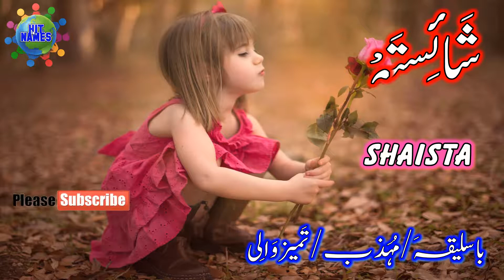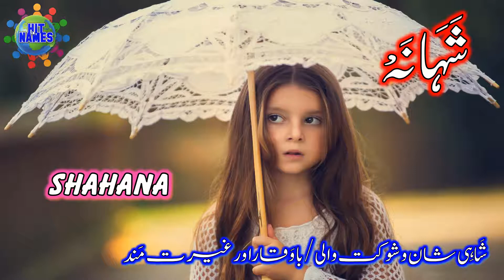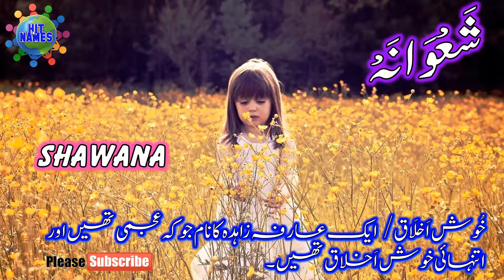لڑکیوں کے نام حرف "ش" کے ساتھ || Harf “Sheen” se Larkion K Naam || Girls Name with Sheen ||P-2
لڑکیوں کے اسلامی نام حرف  "ش" کے ساتھ۔ لڑکیوں کے نام حرف  "ش" کے ساتھ۔ حرف  "ش" کے ساتھ لڑکیوں کے نام۔
ہٹ نَیم آپ کی خدمت میں لڑکیوں کے اسلامی نام  حرف "ش" کے ساتھ پیش کر رہا ہے۔ اگر آپ کو حرف  "ش" کے ناموں کی تلاش ہے تو یہ ویڈیو آپ کیلئے انتہائی فائدہ مند ہے۔ اگر آپ کو  اپنی پیاری سی منی کیلئے منفرد، نایاب اور بہترین اسلامی نام کی تلاش ہے تو  ویڈیو آپ کیلئے انتہائی مفید اور کار آمد ہے۔ چینل کو وزٹ کرنے کا بہت بہت شکریہ۔ اللہ تعالیٰ آپ سب کو ہمیشہ اپنے حفظ و امان میں رکھے۔ آمین۔ ثم آمین